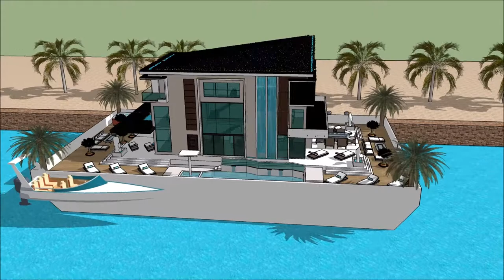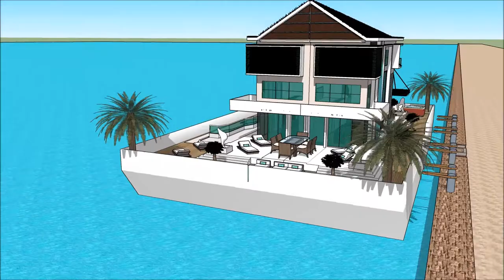BOAT HOUSE FLOATING HOUSE BALTIMORE BOAT SHOW 2018 MARYLAND HOUSEBOAT Exhibition and expo Luxury Ya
The houseboatzania launching an innovative high-end luxury yacht houseboat home design potentially as a display of exhibition of the BOAT HOUSE FLOATING HOUSE BALTIMORE BOAT SHOW 2018 MARYLAND HOUSEBOAT Exhibition and expo  Luxury Ya.

The collection of the Houseboatzania concept of BOAT HOUSE FLOATING HOUSE BALTIMORE BOAT SHOW 2018 MARYLAND HOUSEBOAT Exhibition and expo  Luxury Ya consists of high luxury and architectural art pieces in minimalism combined with living on the waterfront of the harbour of

The houseboat yacht design has the basis to sustain living with high standards and contemporary structural design at BOAT HOUSE FLOATING HOUSE BALTIMORE BOAT SHOW 2018 MARYLAND HOUSEBOAT Exhibition and expo  Luxury Ya with numerous of prospects for excessive living and celebrating the desire of life worldwide: